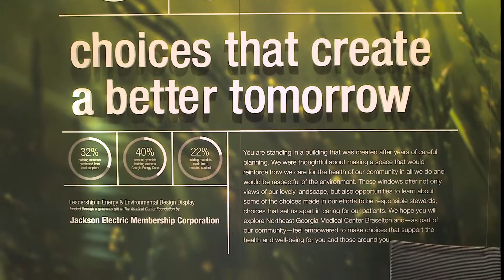Internal Medicine Residency Program - Braselton, GA | Northeast Georgia Medical Center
Learn more about the Internal Medicine Residency Program in Braselton, Georgia.  The Northeast Georgia Medical Center provides top-of-the-line healthcare for the state state of Georgia and surrounding area.  The new Internal Medicine program offers top level training with the best medical providers in the country.